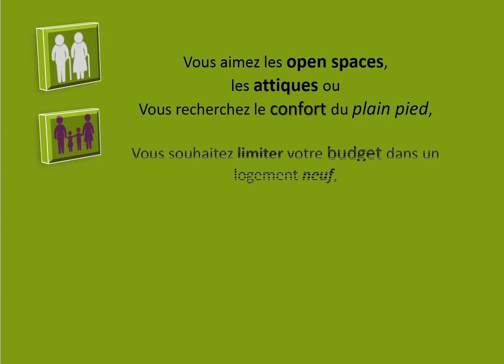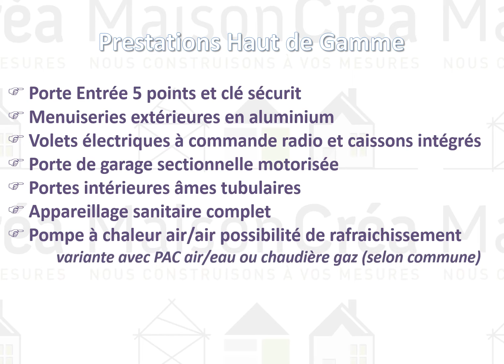Appartement ou maison ? découvrez DUOCréa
Vous hésitez entre un appartement ou une maison ?
Vous souhaitez investir ?
Découvrez la solution de Maison Créa : DUOCréa